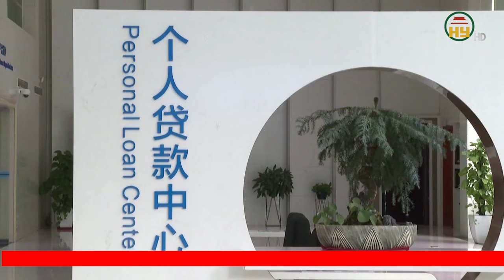Nguy cơ từ sự tăng nóng trên thị trường tín dụng tư nhân toàn cầu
Hưng Yên TV | Theo ước tính, thị trường tín dụng tư nhân hiện đã lên tới 1.700 tỷ USD và các bên cho vay bắt đầu cảm thấy lo ngại về nguy cơ hình thành nợ xấu khi các khối nợ ngày càng phình to, mà hầu như lại không được cơ quan quản lý nào kiểm soát. Bên cạnh đó, sự thiếu minh bạch trên các thị trường tín dụng tư nhân cũng là một mối lo khác, nhất là khi có vấn đề thực sự xảy ra. Nếu không được ngăn chặn kịp thời, những vấn đề trên thị trường tín dụng tư nhân hiện nay có thể sẽ dẫn đến một cuộc khủng hoảng tài chính toàn cầu, cho dù khả năng này hiện mới chỉ ở mức thấp do các bên cho vay tư nhân đã chú trọng hơn tới các biện pháp phòng vệ cần thiết.
Địa chỉ: 164 Nguyễn Văn Linh, thành phố Hưng Yên, tỉnh Hưng Yên
Tiktok: Truyền hình Hưng Yên
Facebook: Đài Phát thanh và Truyền hình Hưng Yên
Zalo: Đài PTTH Hưng Yên